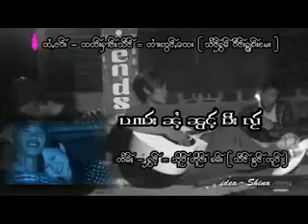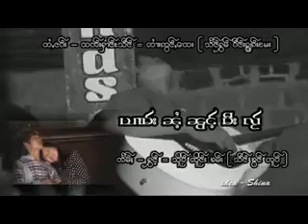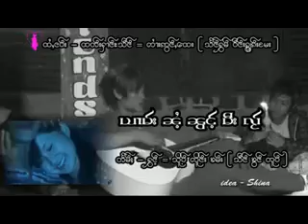ပွၵ်ႇၵမ်းၼႆႉၼွင်ႉမီးလႂ်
26/032023 -  ပွၵ်ႇၵမ်းၼႆႉၼွင်ႉမီးလႂ်